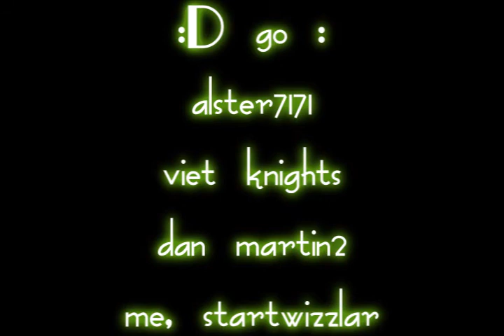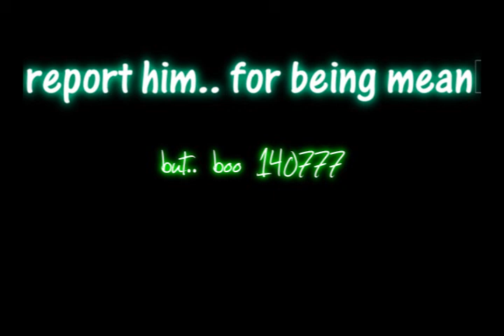Runescape Pwning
Sorry, this is rly random, my friends asked me to record us fighting... rofl, im lvl 81 and jimmy[viet knights] is like lvl 103 :D i feel so accomplished. another thing... boo nexon for not being compatible with vista D: ! also, i look rly tan :o stupid moo... tans are for rich people. -.- lol! jk. rly jk. ummmm

Dear Maria Count Me In - All Time Low

Know Your Emeny - Greenday. I sped this song up and upped the pitch if you wondering...